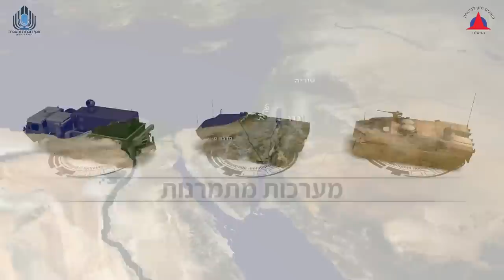הדמיית פעילות מערכת יירוט באמצעות לייזר של משרד הביטחון